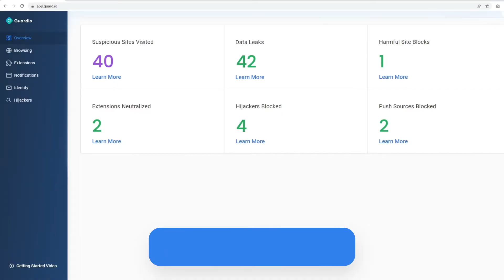Nitzan Sitzer - Gardio 2